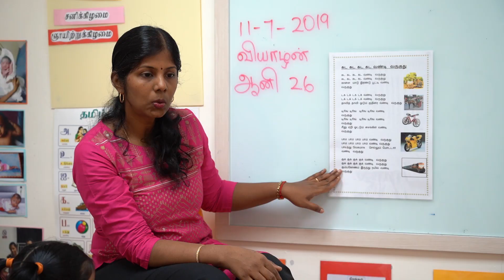Madam Valliappan Meenatchi MTLS 2019 OPMTL Outstanding Award Recipient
Mdm Valliappan Meenatchi puts in great effort in ensuring that her lessons take her children’s prior knowledge into consideration. For the topic on butterflies and caterpillars, she seamlessly weaved the knowledge into a well-structured lesson and her children were able to transit smoothly from one experience to another. Her passion for her subject is evident during the delivery of her lesson. She sets classroom rules, routines and reinforces good behaviour. Her lesson plan was written with clear objectives and she devotes considerable effort to establish a strong rapport with each of her children. Mdm Valliappan Meenatchi also encourages her children to ask thought provoking questions and this helps to develop their critical thinking. She ensures that they have understood the activity and facilitates it through various questioning techniques. The children are attached to Madam Valliappan Meenatchi who is a caring teacher. Her sound knowledge of the curriculum and expertise in bringing meaningful and engaging lessons to her children makes her a wonderful role model for other Tamil pre-school teachers.